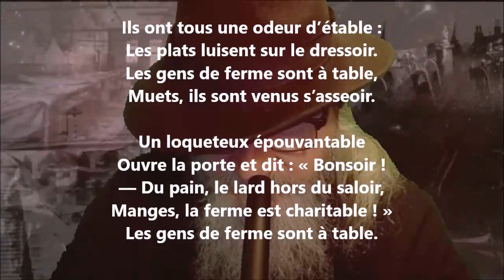Souper - Robert Caze lu par Yvon Jean